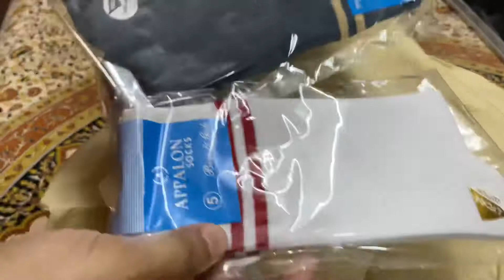Mere school 🏫 ka dress aa gya hai. I am soo excited 🥳🥳🤩🤩🤩🤩